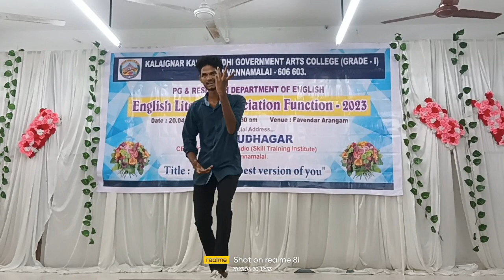Tiruvannamalai arts college ||BA English ||department function